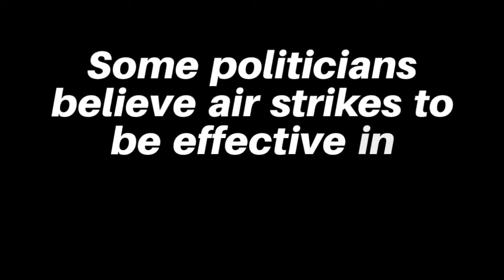Air strikes and suicide bombings